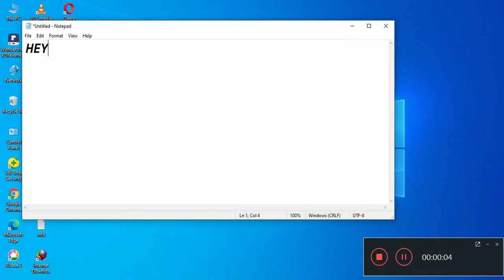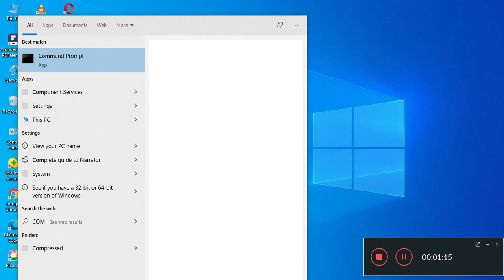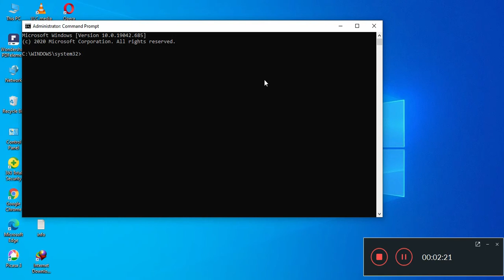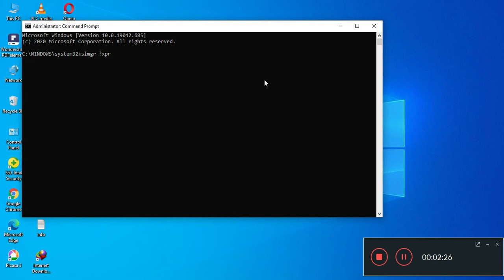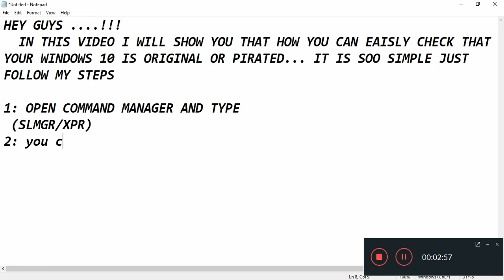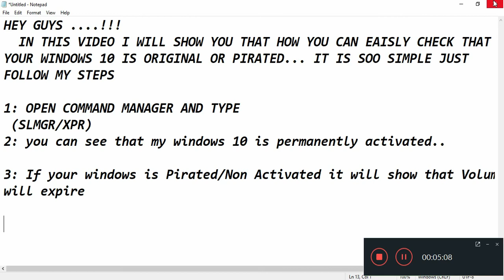How To Check If Your Windows 10 Is Original Or Pirated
TO
                      MY
                 CHANNEL